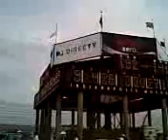Indy 500 infield 05 25 2008